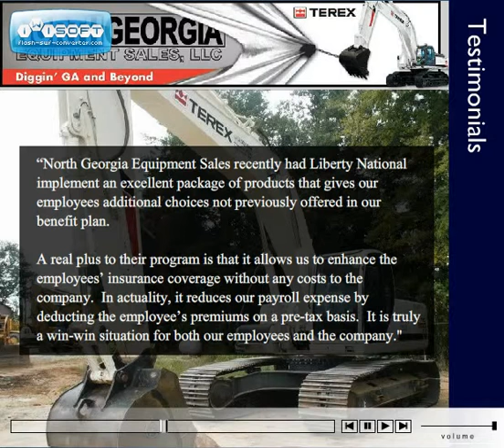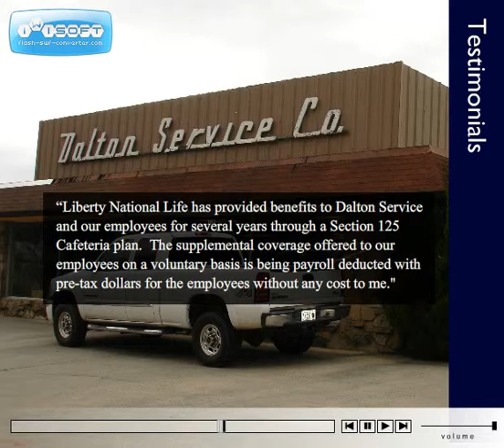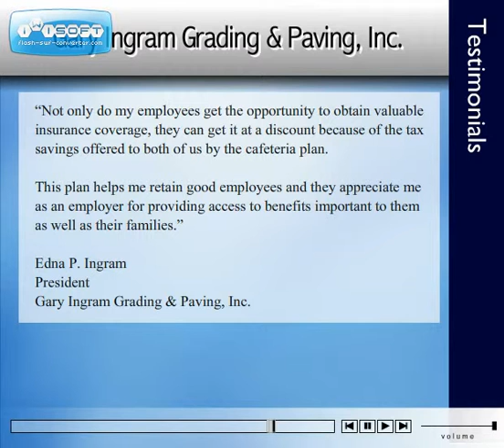Worksite Testomonial 1